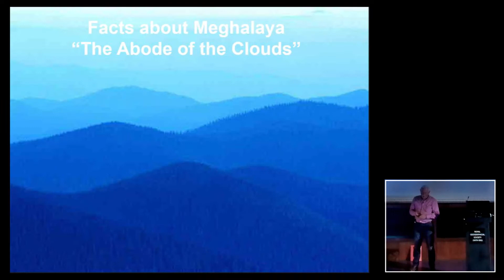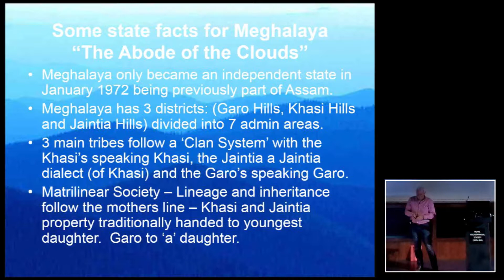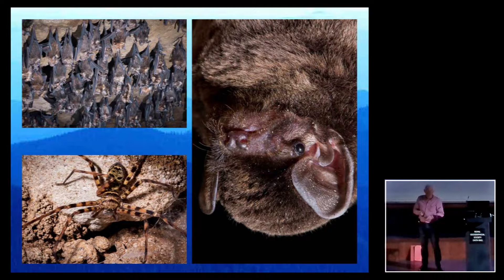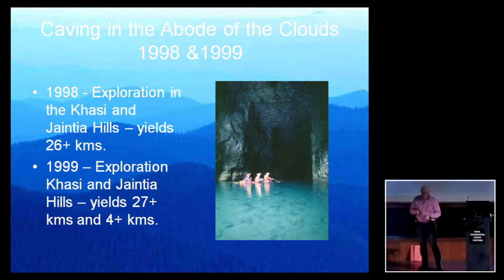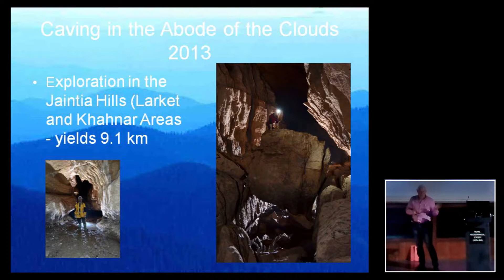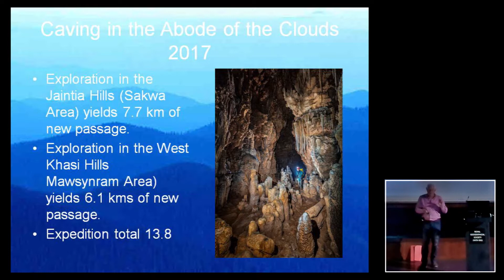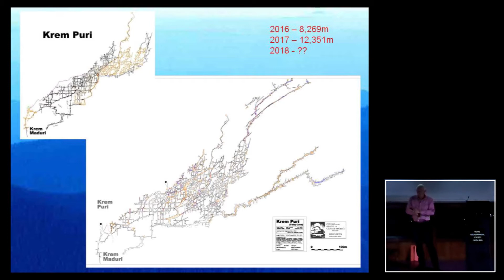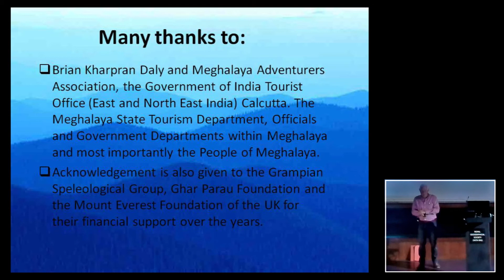SIMON BROOKS - CAVING IN THE ABODE OF THE CLOUDS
CAVE EXPLORATION IN MEGHALAYA, NORTH-EAST INDIA'S FINEST KNOWN CAVING AREA. 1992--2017